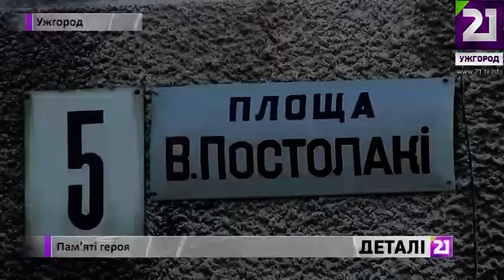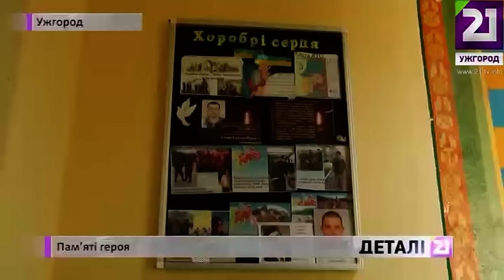Пам'яті героя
Якщо не ми, то хто? З цими словами Віталій Постолакі пішов у зону АТО. Добровольцем. І не повернувся. Для побратимів цей мужній розвідник був – мудрим наставником та надійним товаришем, для  закарпатців – став своєрідним символом та прикладом справжнього героя. Нещодавно в рідному для нього Ужгороді з’явилася площа імені Віталія Постолакі. Яким він був? Спогади друзів та рідних – далі.